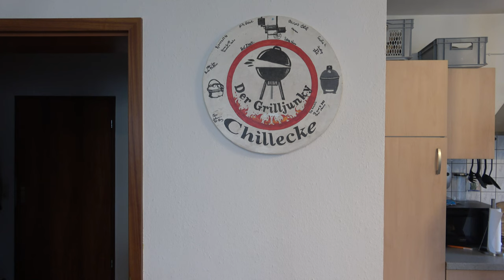Einfache Männerküche 03 - Schweine Gyros mit Bratkartoffeln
Heute in der einfachen Männerküche : Schweine Gyros mit Bratkartoffeln
TRI Warmhalte-Schüssel